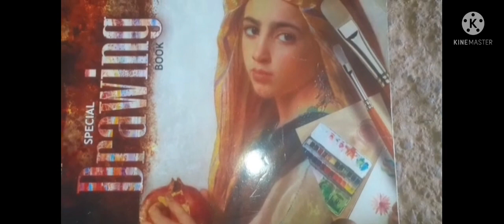munna drowing acadamy